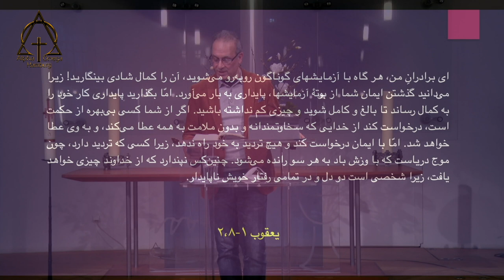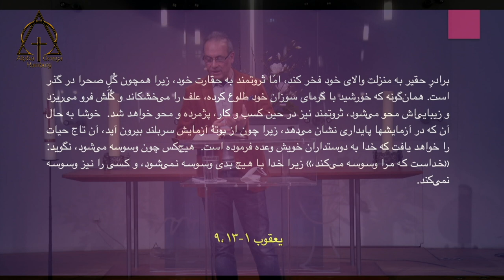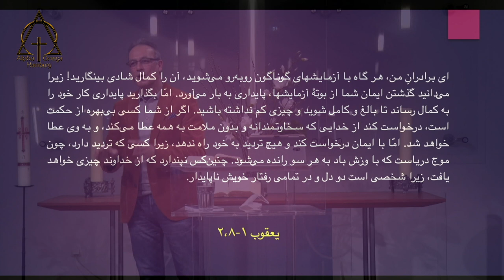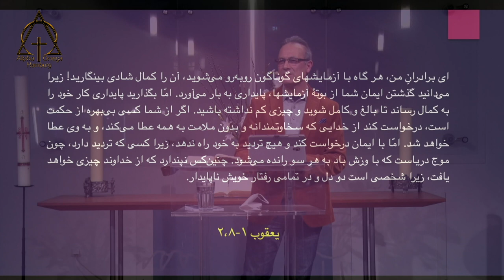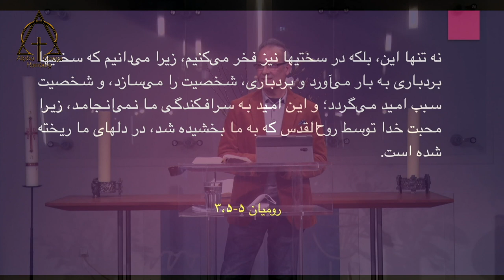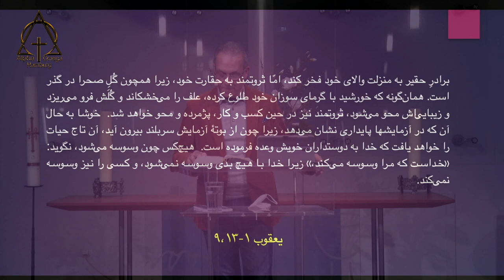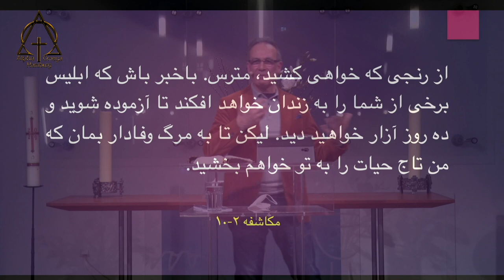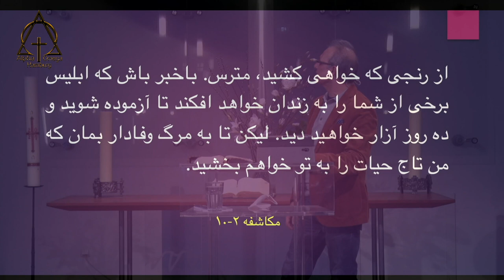موعظه برادر نور، ایمان زنده پایداری دارد، 2021.05.02